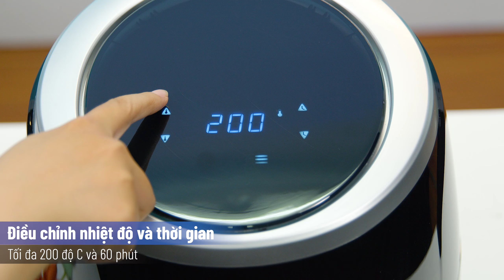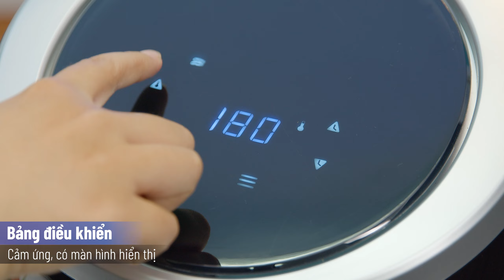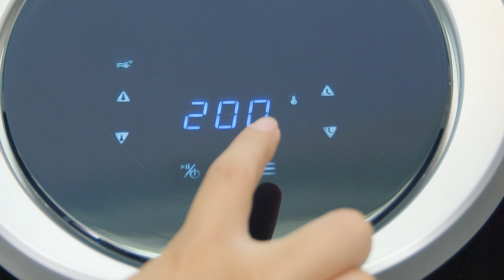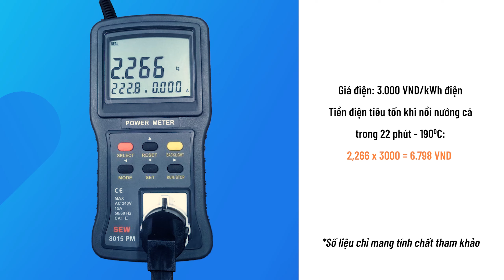Nồi chiên không dầu Kangaroo 4.5L: tròn vo như quả trứng, khay chiên rộng (KG52AF1A) • Điện máy XANH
GIÁ BÁN: 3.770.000 VND (cập nhật 21/03/2022)
Nồi chiên không dầu Kangaroo KG52AF1A 4.5 lít có công suất 2000W, cho bạn linh hoạt nấu nướng với 8 chương trình cài đặt sẵn. Nồi có bảng điều khiển cảm ứng dễ sử dụng và khay chiên chống dính dễ vệ sinh.

0:00 Điểm hay của nồi chiên không dầu Kangaroo
0:19 Intro sản phẩm
0:37 Giới thiệu
0:55 Thông tin cơ bản
1:07 Thiết kế
1:48 Bảng điều khiển
2:06 8 chương trình cài đặt sẵn
2:15 Nhiệt độ và thời gian nấu
2:36 Chức năng tạm dừng
2:55 Khay chiên
3:39 Công nghệ Rapid Air
3:46 Trải nghiệm chiên cá nguyên con
4:34 Lượng điện tiêu tốn
4:40 Vệ sinh
4:50 Nồi chiên không dầu này phù hợp...
5:16 Tổng kết đặc điểm nổi bật